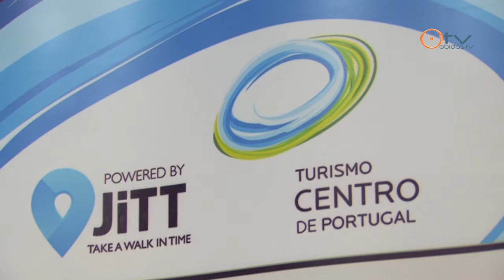Apresentação da aplicação móvel JiTT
JiTT, Just in Time Tourist, é uma aplicação para telemóvel que nos diz, consoante a nossa disponibilidade de tempo, os melhores locais a visitar e ainda nos conta a sua história. A apresentação do JiTT Óbidos decorreu no dia 19 de dezembro, na Livraria da Adega - Óbidos, com a presença de Pedro Machado, presidente do Turismo do Centro, e de Alexandre Pinto, da iClio, empresa que desenvolveu o software.